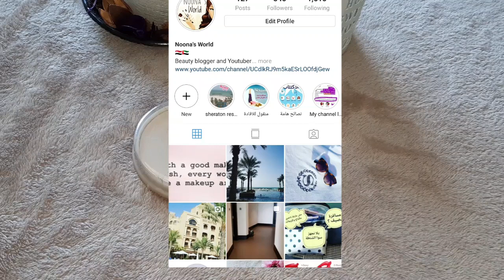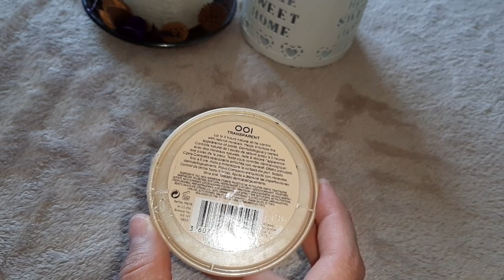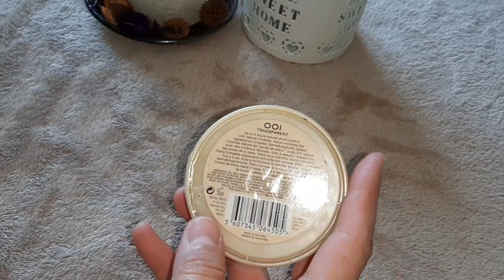ريفيو ارخص باودر ريميل ستاي مات Rimmel Stay Matt...من ارخص الباودر في الدرج ستور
ريفيو كامل ومفصل عن باودر ريميل الشفافة

حساب الانستجرام